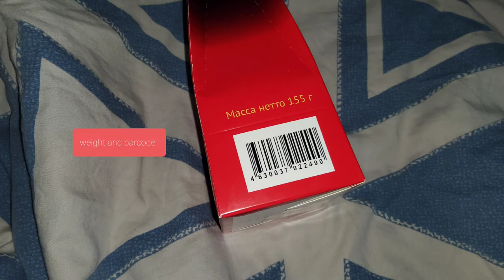Sweets Samara confectioner "Dates in chocolate with almonds" review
These candies have a natural composition and can be a good gift for you and your guests. Weight for the whole pack (cardboard) 155 grams. Country of origin Russia. The shape is oval with a flat bottom, and in colors they are dark brown, bronze and beige. The taste is not sugary with a pleasant cocoa smell and classic fruit filling. The structure will be extremely gentle.

Эти конфеты имеют натуральный состави могут быть хорошим подарком для вас и ваших гостей. Вес на всю пачку (картон) 155 грамм. Страна происхождения Россия.
Форма овал с плоской нижней частью, а по цветам ктёмно-коричневые, бронзовые и бежевые они. Вкус не приторный с приятным запахом какао и класическим фруктовым наполнением. Структура будет нежной весьма.